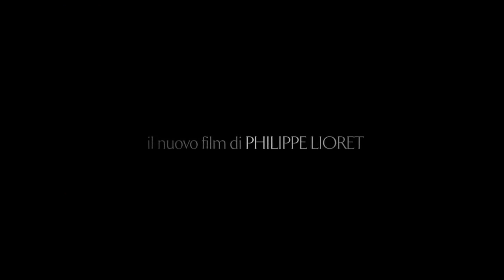Tutti i nostri desideri - Trailer Italiano